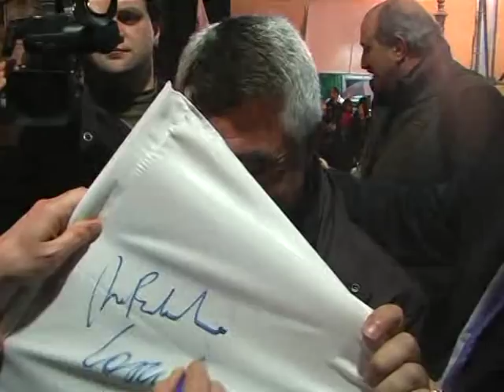on pier ferdinando casini a lamezia terme in comizio 22 marzo parte finale secondo filmato.mpg